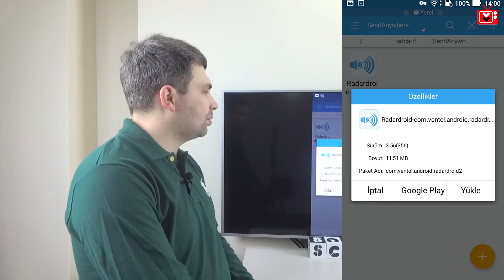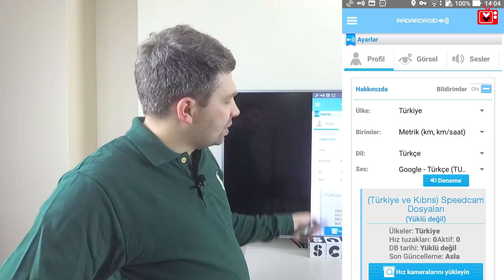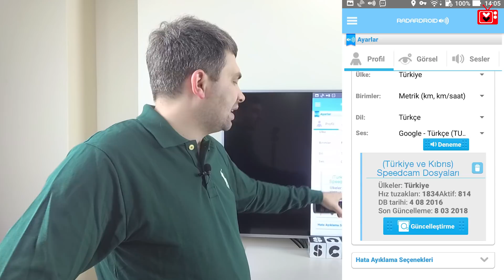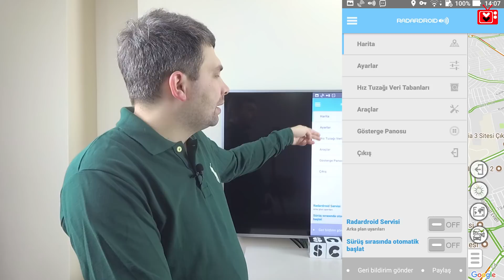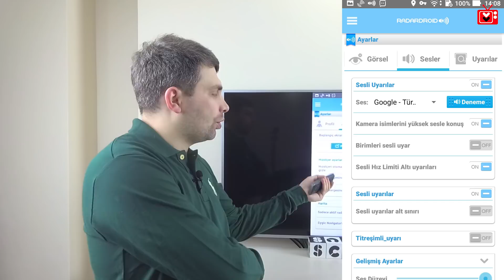En İyi Hız Kamerası (Radar) Uyarı Uygulaması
Selamlar Arkadaşlar; Bugün sizlere araç kullanırken sizlere büyük yardımı dokunacağını düşündüğüm hız kamerası uyarı uygulamalarını değerlendirdim.Aralarında en iyi olan uygulamayı yükleyerek sizlere ayarlamalarını göstereceğim.